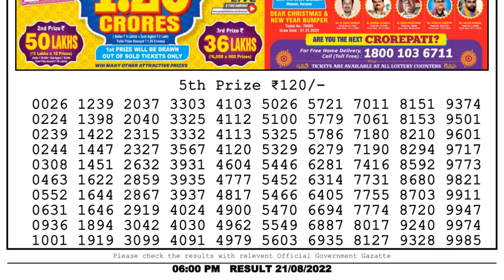Dear Lottery Sambad 6pm today 21.08.22 Nagaland State Lottery Result